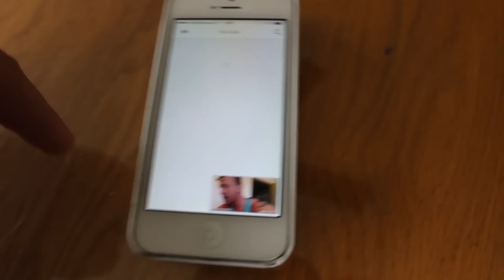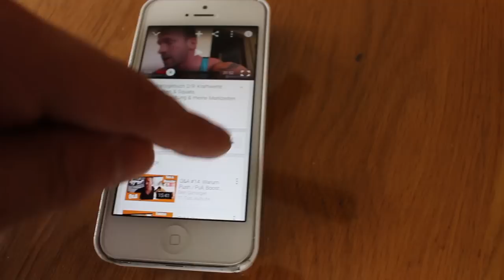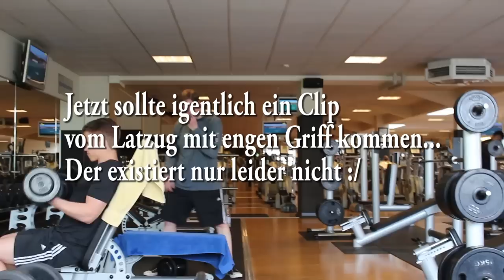Training to beat Ralf